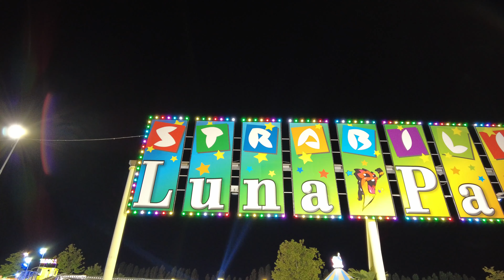Lignano Sabbiadoro Italy Luna Park 🎡 2023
Lignano Sabbiadoro  Luna Park Italy, Urlaub 2023.
Lignano Sabbiadoro  Luna Park,
Luna Park Lignano Sabbiadoro ,
Lignano Sabbiadoro  Italy,
Lignano Sabbiadoro ,
Luna Park,
urlaub in Italien